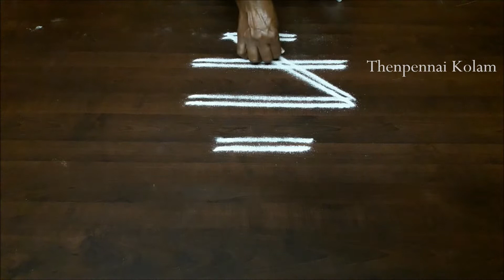30 Kolam for 30 days Part 3 | 5 Kolam with 5 Dots for 5 Days || Simple Rangoli |Apartment kolam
30 Kolam for 30 days Part 3 | 5 Kolam with 5 Dots for 5 Days || Simple Rangoli |Apartment kolam

 I Hope Everyone Loved this video, Please give your continuous support.

In this channel you can find videos on

Margazhi (Margashira in Sanskrit) is the most auspicious month in the Tamil calendar, which begins mid-December. Hindu mythology states that LordKrishna described himself to be the month of Margazhi in BhagavadGita. It is this month when Andal (one among the 12 Alvar saints) wrote Tiruppavai, containing 30 verses (one verse for each day) in which she describes herself as a Gopika and her devotion to Krishna. This is an auspicious month when you find Kolams (Rangoli) in every household much before the sunrise, along with the chanting of Tirupavvai and Tiruvanbavvai (the holy verses).

Kolam  கோலம், also known as Muggu (Telugu) is a form of art drawn by using rice flour. It is originated in Tamil Nadu and has since spread to the other Indian states of Karnataka, Telangana, Andhra Pradesh, and Kerala.It is followed by female Hindu family members in front of their houses to welcome Godess Lakshmi.